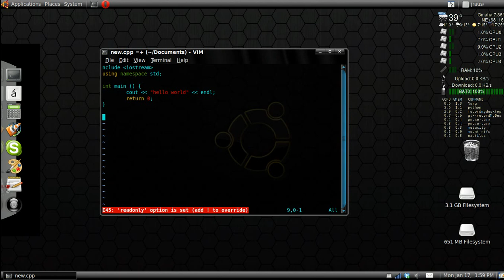Vim Text Editor Tutorial - Ubuntu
Teaches the basics of Vim Text Editor